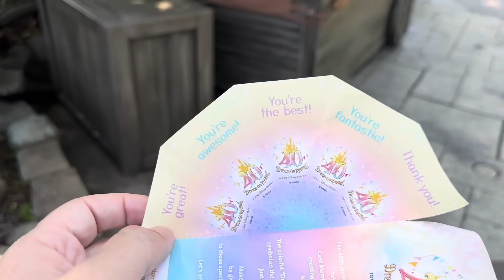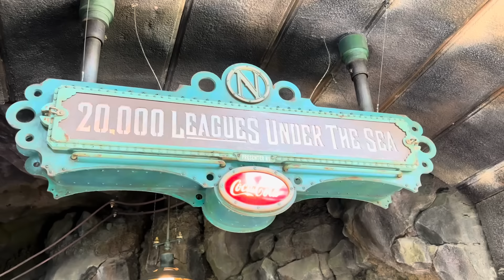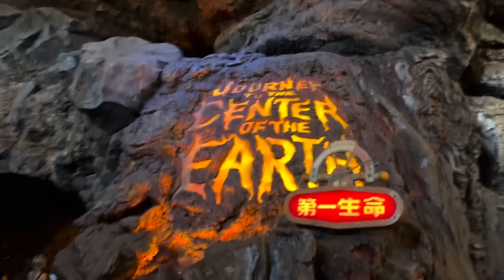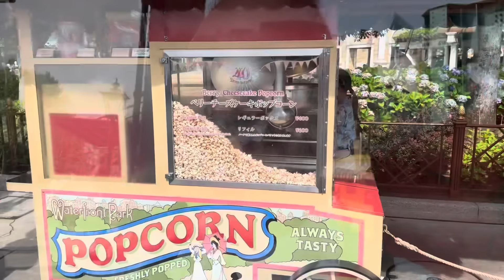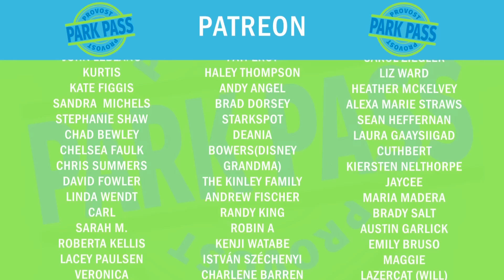You MUST SEE Tokyo DISNEY SEA | FULL EXPERIENCE | Is This The BEST Theme Park? | World Tour Day 8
Disney Sea is so amazing it's hard to comprehend. We are blown away by how fun and awesome it is.

This summer we are going to see all 6 Disney castles, plus even more theme parks that you have never heard of.

If you’d like to save money on your vacation and speak with one of our travel expert friends, call 1-855-GETAWAY and tell them you’re friends with us!

Platinum:

TJ McGuinness
Kim & John (The Jim)
Wayne Williamson
Rob Moreno
Trace & Jessica G
Sharkbait Muhaha
The Hansen Family
Anne C
Franky Jr.
Jonathan
Makia Minich

Professors:

Lola
The Stockett Family
Jeff Maddog
Natalie C
Tracy Borghesani
Christian Ratliff
Betsey Brookes
Kevin Mindel